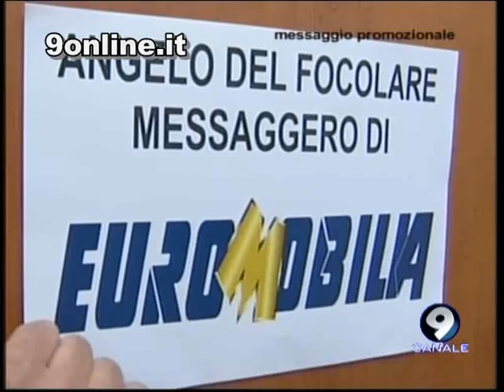Mondo Azzurro puntata 1 - 3/11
Inizio scoppiettante per la nuova trasmissione condotta da Carlo Alvino sull'avventura del Napoli in Champions League, in diretta dal Teatro Comunale di Cercola, con Ciccio Graziani e Lucio Pierri. I commenti, i reportage e le emozioni dell' entusiasmante trasferta degli azzurri a Manchester. Gli ospiti di questa prima puntata sono: Carlo Longhi, Gianni Improta, Diego De Luca. Non sono mancati momenti esilaranti con i quiz presentati da Lucio Pierri e tanta musica.